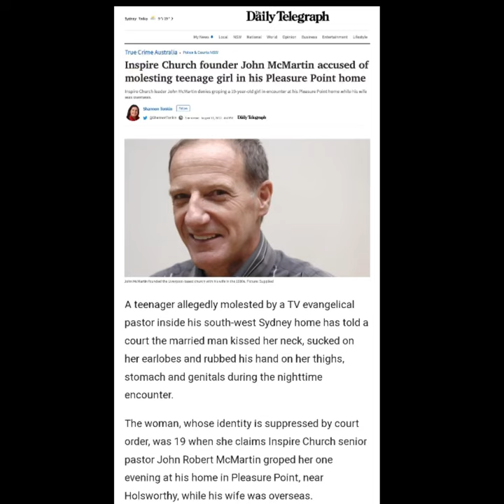John McMartin | Ex Inspire Church Pastor | Hearing at Liverpool court NSW - Day 1| 16th August 2022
Former Pastor John McMartin was founding minister of Inspire Church in Sydney.

He was Brian Houston's right hand man, and the minister charged with the Australian Christian Churches' response to sexual abuse in the denomination when he gave testimony to the Royal Commission into Institutional Responses to Child Sexual Abuse.

He was charged in 2020 with sexually assaulting a teenage parishioner.
Today (August 16th 2022) was the first day of his trial.